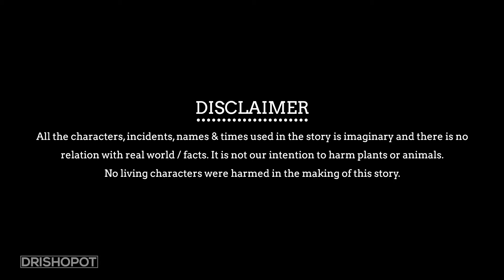Nirdosh Krishok o Mahila | Stories in Bengali | Bangla Cartoon | Bengali Morel Bedtime Stories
নির্দোষ কৃষক ও মহিলা | Nirdosh Krishok o Mahila | Bengali Story | Stories in Bengali | Bangla Golpo